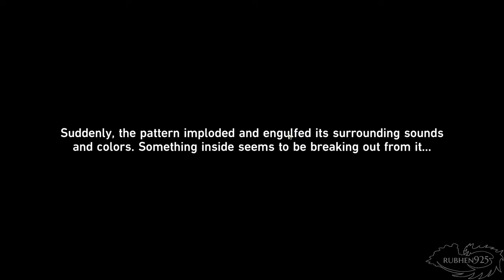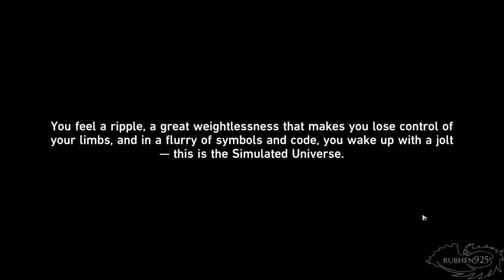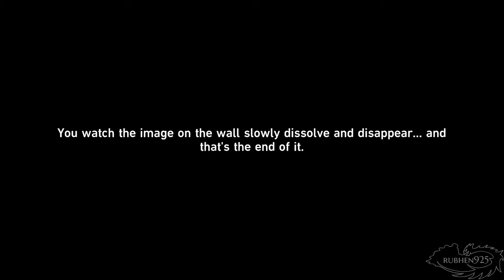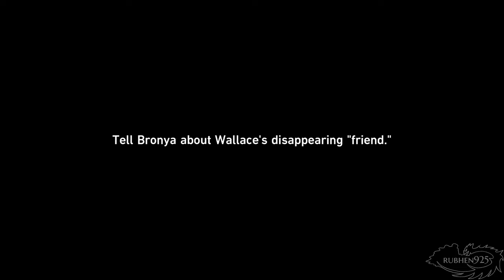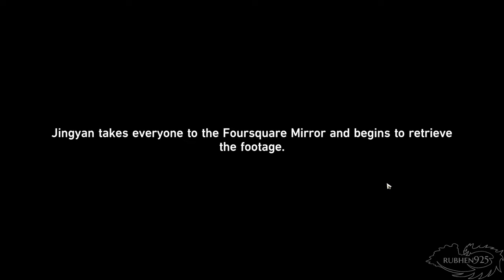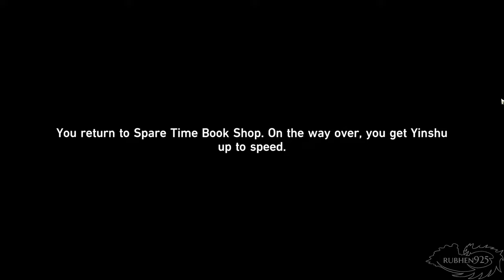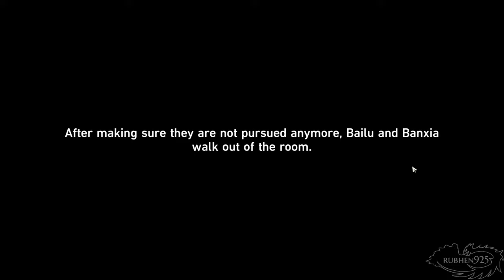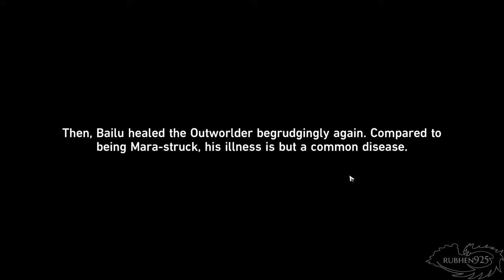Honkai Star Rail 1.1 - All Cutscenes Full Movie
This is a full movie compilation of all cutscenes and voice dialogue in Honkai Star Rail 1.1. It includes the Silver Wolf Story Mission, the Museum Quest with Pela, and Companion Missions with Luocha, Bailu, and Yanqing! Enjoy!